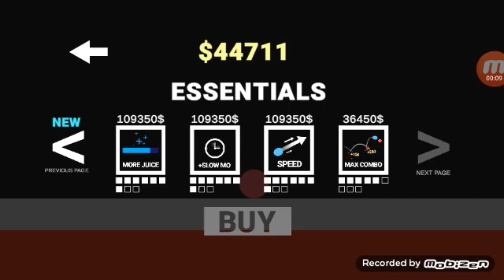Balls? #1 Boss 1 ez vcc